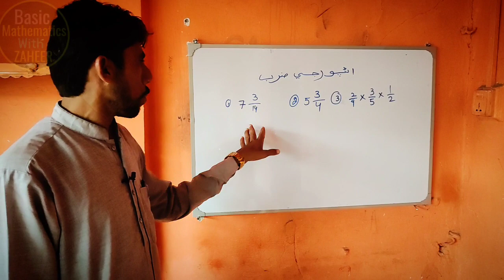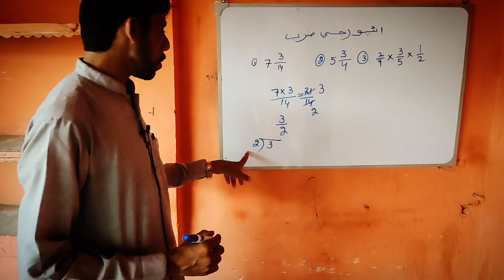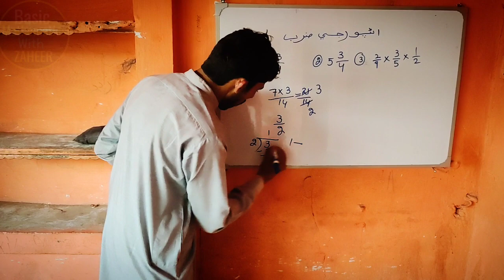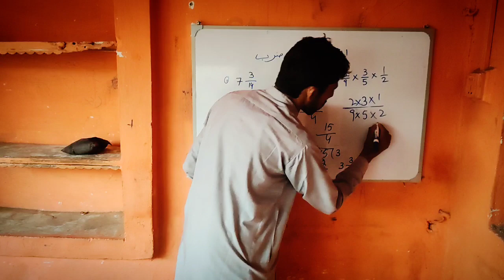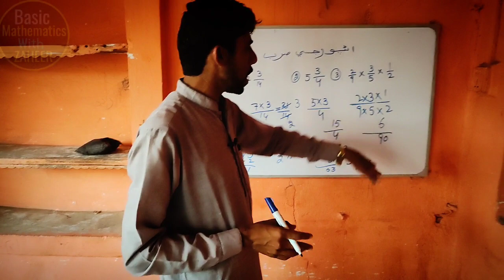Multiplication Of Fraction?? BASIC MATHEMATICS WITH ZAHEER Ahmed